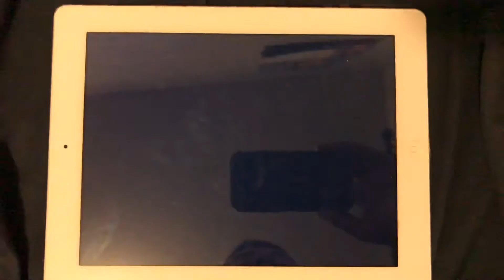My Reaction To Shelby’ Movie Corner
Taken from The Little Mermaid Ariels Beginning

Requested by Anthonys Movie Corner and MrArthurTVFan1998 VGCP 3rd Returns

Shelby! Why did you closed on your YouTube account. PLEASE COME BACK.